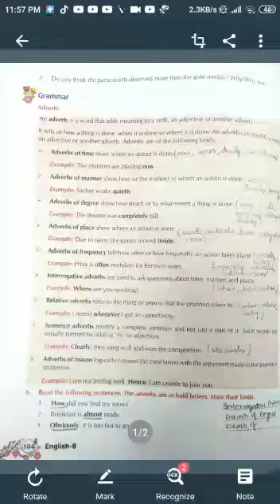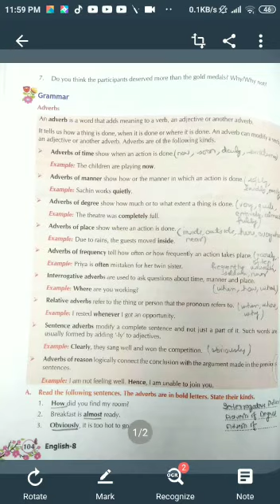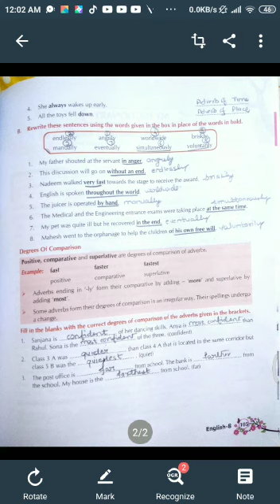Class 8: English Chapter 14 (Poem - Nine Gold Medals) Book Exercise Grammar Part